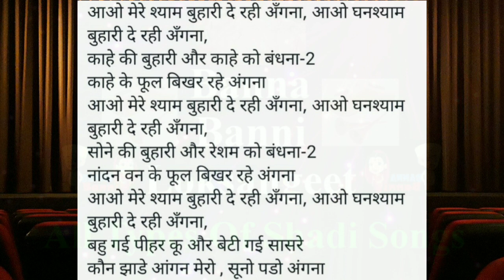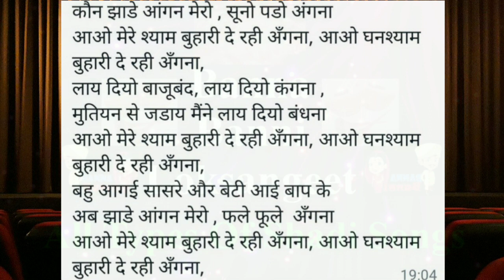कार्तिक मास भजन 36 | Kartik ke subah ka bhajan | बुलाने का गीत/बुहारी गीत | Kartik Snan Bhajan - 36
सुबह का गीत
देवताओं का गीत